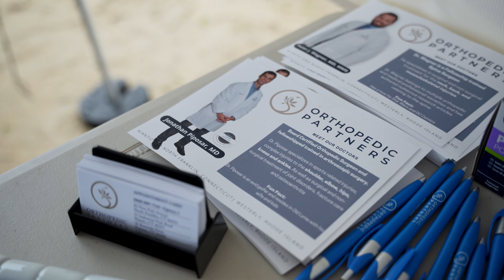Westerly Clamdigger 2023 5k and 5 mile race highlight | April 16, 2023 -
Orthopedic Partners team members came out to join the Westerly Track Team for the 42nd Annual Clam Digger.

Their Rehab Experts were onsite for post-run recovery, including manual therapies, assisted stretching, and exercise demonstrations.

Orthopartners had just over 25 team members complete either the 5k or 5 mile race.